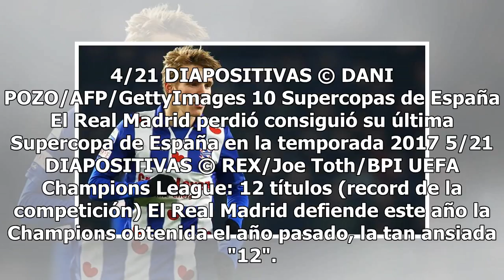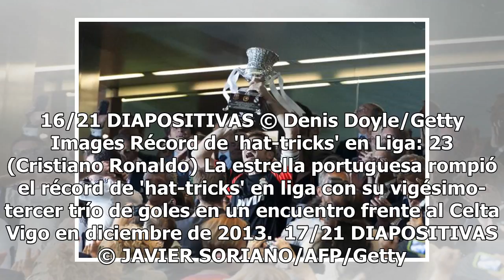Real Madrid cede a Martin Odegaard al Vitesse holandés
El Real Madrid anunció que llegó a un acuerdo con el Vitesse para la cesión del noruego Martin Odegaard, quien se va cedido al club holandés hasta junio de 2019."El Real Madrid C. F. y el Vitesse Arnhem han acordado la cesión del jugador Martin Odegaard para la próxima temporada, hasta el 30 de juni...